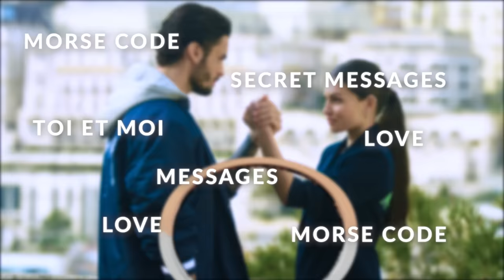APM Monaco | Morse Code Collection | Thylane Blondeau & Baptiste Giabiconi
Introducing the APM love language. Jewelry engraved with secret code messages.